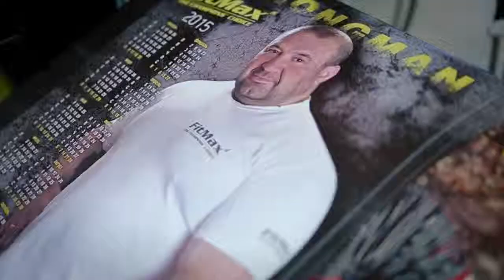SN PRO EXPO FORUM 2014